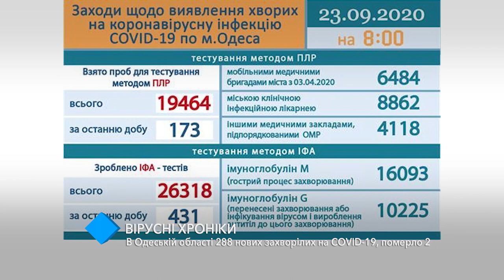В Одесской области 288 новых случаев инфицирования COVID-19